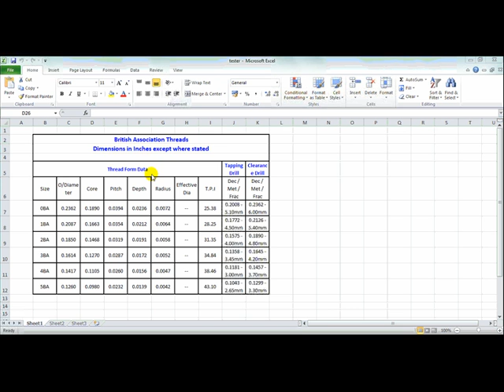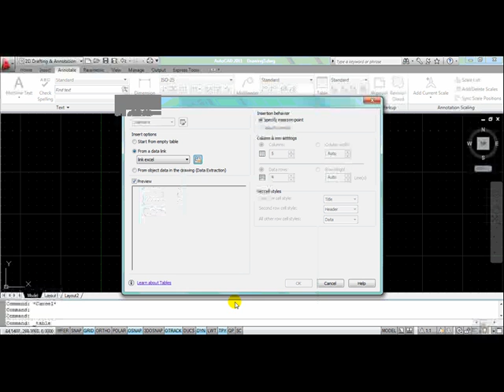Link Excel to AutoCAD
how to link a microsoft excel to AuoCAD